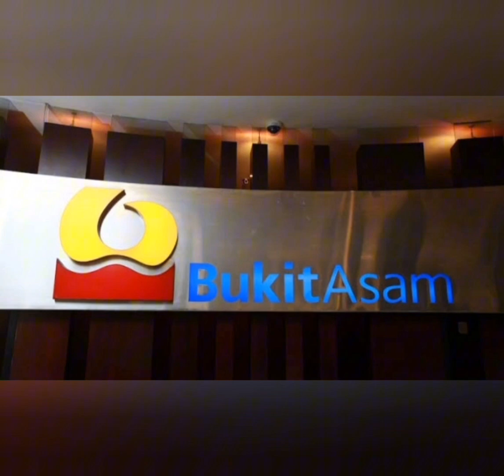Judul: Keputusan Dividen: Pemegang Saham PT Bukit Asam Tbk (PTBA) Berbicara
*Suara Latar: Musik yang Menenangkan*

**Pendahuluan:**
Di dunia keuangan, keputusan dividen adalah momen penting yang ditunggu-tunggu oleh para pemegang saham. Hal ini juga berlaku untuk PT Bukit Asam Tbk (PTBA), perusahaan tambang batu bara terkemuka di Indonesia. Baru-baru ini, pemegang saham PTBA merapatkan barisan untuk membicarakan potensi keputusan dividen. Mari kita simak lebih lanjut!

**Antisipasi Keputusan Dividen:**
Para pemegang saham PTBA telah menunggu dengan antisipasi keputusan dividen yang akan diumumkan oleh perusahaan. Keputusan dividen bukanlah hal yang sepele; ini merupakan momen penting dalam siklus keuangan perusahaan yang memiliki dampak langsung terhadap imbal hasil bagi para pemegang saham.

**Pertimbangan Penting:**
Keputusan dividen PTBA dipengaruhi oleh berbagai faktor, termasuk kinerja keuangan perusahaan, rencana investasi masa depan, dan kebutuhan modal. Pemegang saham mengikuti dengan cermat perkembangan ini dan memberikan masukan untuk memastikan keputusan yang diambil mencerminkan kepentingan jangka panjang perusahaan dan para pemegang saham.

**Analisis Pasar:**
Respon pasar terhadap keputusan dividen PTBA juga menjadi sorotan. Investor dan analis pasar memperhatikan dengan cermat setiap pengumuman dan memproyeksikan dampaknya terhadap harga saham dan kepercayaan pasar terhadap PTBA sebagai investasi yang menarik.

**Pentingnya Komunikasi:**
Dalam proses pengambilan keputusan dividen, komunikasi antara manajemen perusahaan dan pemegang saham menjadi kunci. Pertemuan-pertemuan seperti ini memberikan kesempatan bagi para pemegang saham untuk mengemukakan pendapat, kekhawatiran, dan harapan mereka kepada manajemen PTBA.

**Kesimpulan:**
Keputusan dividen PT Bukit Asam Tbk (PTBA) merupakan bagian integral dari strategi keuangan perusahaan dan memiliki dampak yang signifikan bagi para pemegang saham. Dengan pemegang saham yang berbicara dan manajemen perusahaan yang mendengarkan, diharapkan keputusan dividen PTBA akan mencerminkan keseimbangan yang tepat antara memberikan imbal hasil kepada pemegang saham dan mendukung pertumbuhan berkelanjutan perusahaan.

*Suara Latar: Musik yang Mendayu*